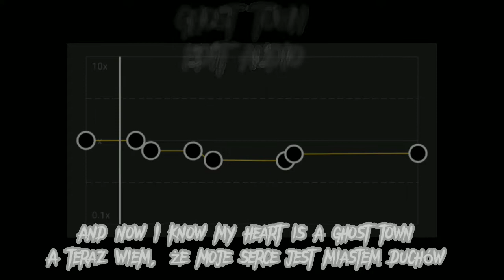Ghost Town 👻| edit audio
hejo